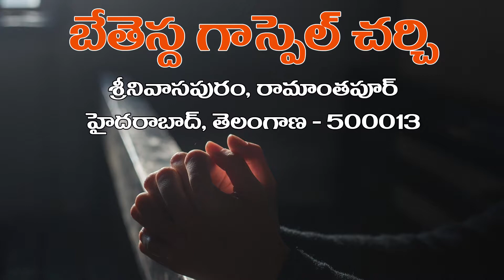నిన్నే ప్రేమింతును యేసు Ninne Preminthunu TeluguChristianWorshipSong with Lyrics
నిన్నే ప్రేమింతును నిన్నే ప్రేమింతును యేసు
నిన్నే ప్రేమింతును నే వెనుదిరుగా

నీ సన్నిధిలో మోకరించి నీ మార్గములో సాగెదా
నిరసించక సాగెదా నే వెనుదిరుగా

నిన్నే పూజింతును నిన్నే పూజింతును యేసు
నిన్నే పూజింతును నే వెనుదిరుగా             ||నీ సన్నిధిలో||

నిన్నే కీర్తింతును నిన్నే కీర్తింతును యేసు
నిన్నే కీర్తింతును నే వెనుదిరుగా                ||నీ సన్నిధిలో||

నిన్నే ధ్యానింతును నిన్నే ధ్యానింతును యేసు
నిన్నే ధ్యానింతును నే వెనుదిరుగా             ||నీ సన్నిధిలో||

నిన్నే ఆరాధింతున్ నిన్నే ఆరాధింతున్ యేసు
నిన్నే ఆరాధింతున్ నే వెనుదిరుగా             ||నీ సన్నిధిలో||

Ninne Preminthunu
Ninne Preminthunu Yesu
Ninne Preminthunu… Ne Venudirugaa

Nee Sannidhilo Mokarinchi
Nee Maargamulo Saagedaa
Nirasinchaka Saagedaa
Ne Venudirugaa

Ninne Poojinthunu
Ninne Poojinthunu Yesu
Ninne Poojinthunu
Ne Venudirugaa     ||Nee Sannidhilo||

Ninne Keerthinthunu
Ninne Keerthinthunu Yesu
Ninne Keerthinthunu

Ninne Dhyaaninthunu
Ninne Dhyaaninthunu Yesu
Ninne Dhyaaninthunu

Ninne Aaraadinthun
Ninne Aaraadinthun Yesu
Ninne Aaraadinthun